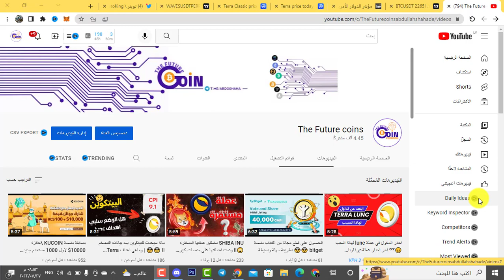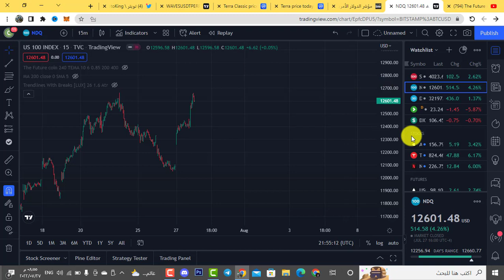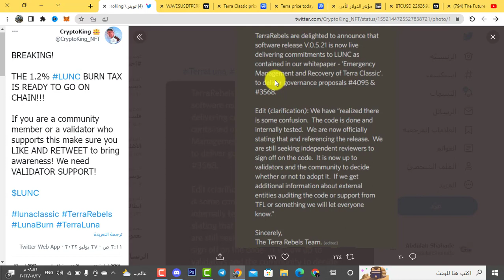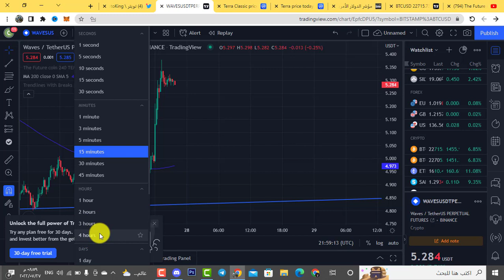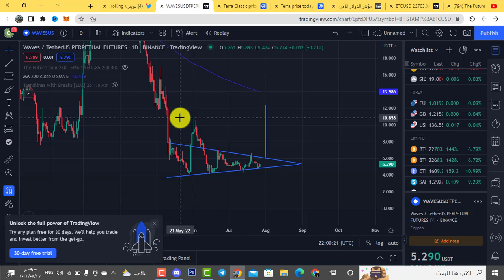هل تصل عملة Terra Lunc الى 0.01$ بعد قرار الحرق الاخير ؟؟ وهل هاذا مفيد للمستثمرين ؟؟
10$ هدية ! سجل وتداول على كوكوين لأول مرة !
خطوات المشاركة  :
- مستخدم جديد سجل عن الطريق الرابط.
- اودع وتداول ب 10$
- سيتم ارسال الجوائز بعد 4-7 ايام عمل بعد انتهاء النشاط.